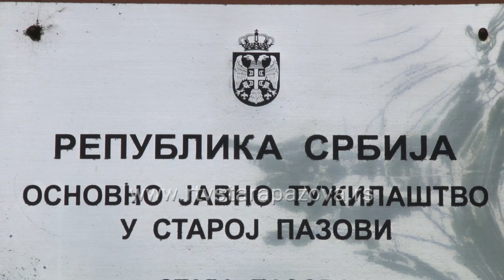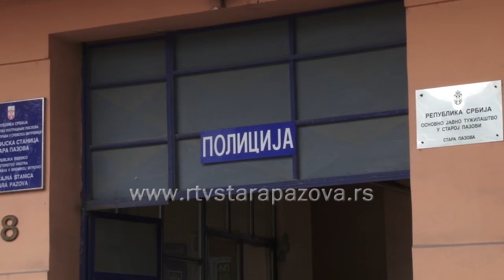Razrešena pljačka u Staroj Pazovi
Staropazovačka policija rasvetlila je krivično delo razbojništvo, izvršeno pre nekoliko dana u jednoj prodavnici u centru Stare Pazove i uhapsila počinioca. U policijskoj stanici Stara Pazova kažu, da je od početka ove godine broj krivičnih dela na teritoriji staropazovačke opštine je u opadanju. Kao jedan od najsigurnijih načina da se zaštite od kradljivaca, iz Policijske stanice savetuju ugradnju alarma i video nadzora.